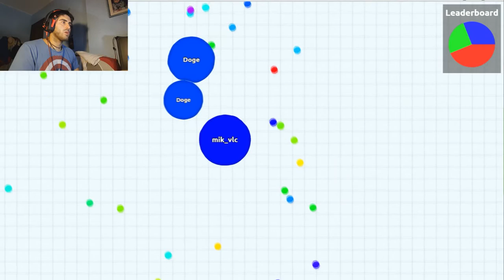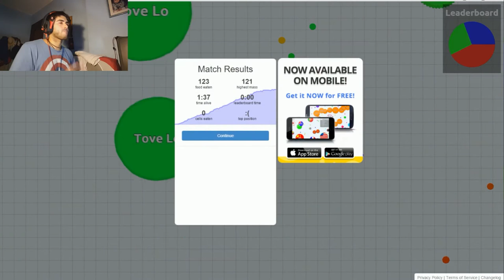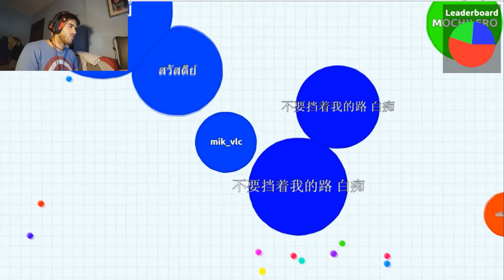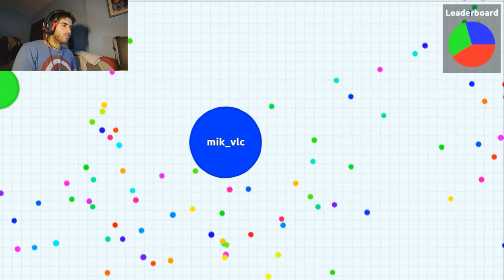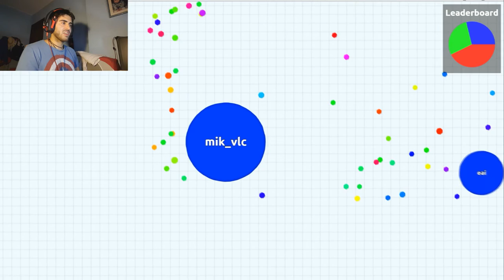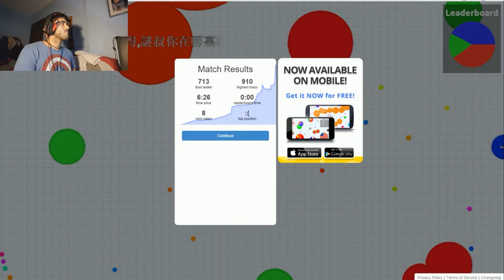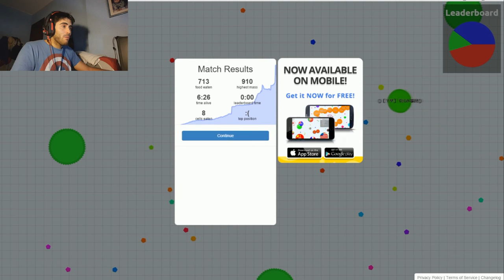Agari.o, !SEGUNDA PARTIDA Y QUE DESESPERACIÓN! (CASUAL)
Os subo la segunda parte de este juego ya que la primera parte me da fallo, intentare subirla hoy mismo o para mañana la tendréis, disculpad las molestias que el renderizar va como quiere, espero que os guste y hasta la próxima!